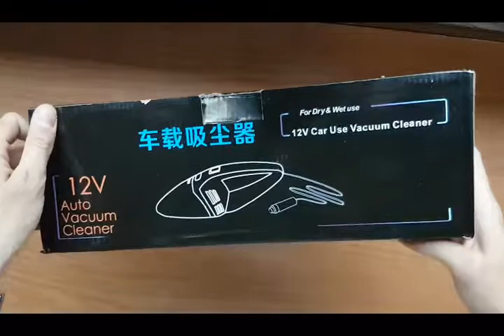Aspirador de mano para coche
Buenas!

Os presento este aspirador de mano para coches. Bastante manejable y útil, llega a todos los rincones debido a su largo cable y las varias boquillas que incorpora.